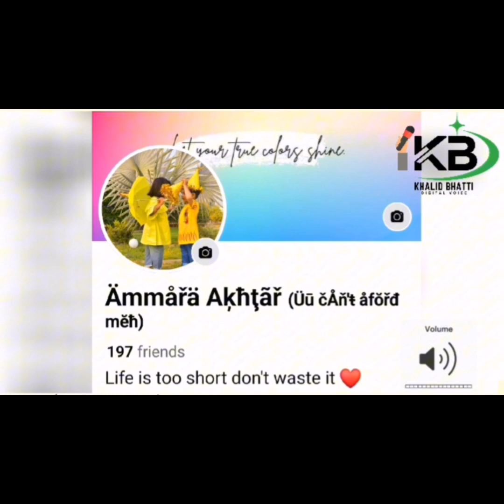Feedback of Employee 2 || ap sab b sunain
310k views